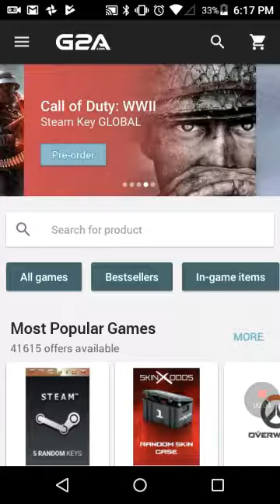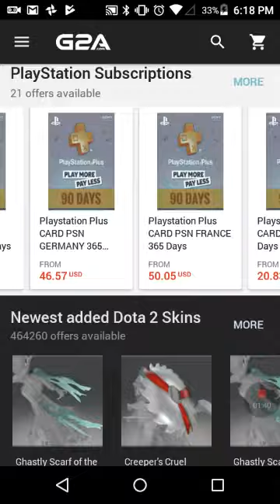Gza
Cheap games and more